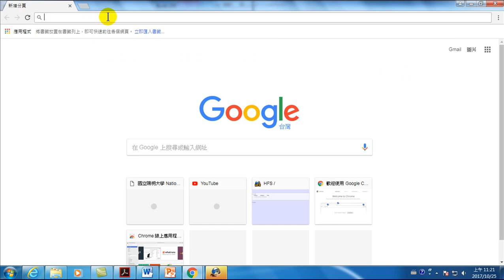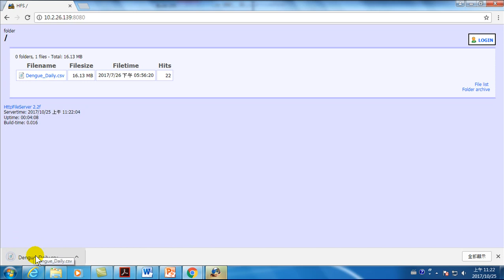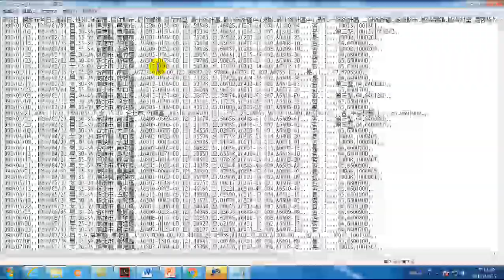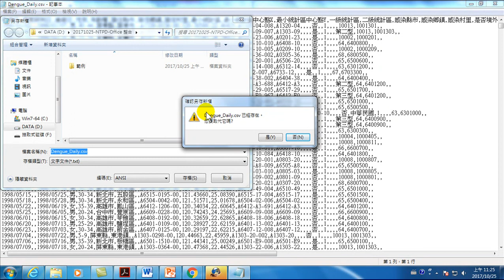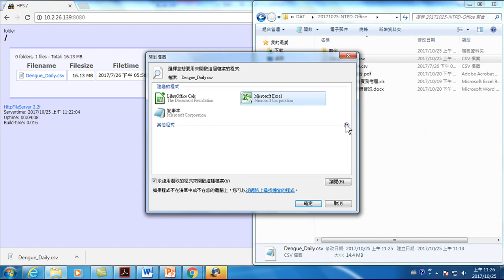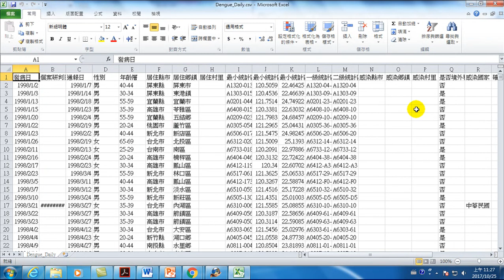13.網路下載文字檔修改編碼模式utf 8、ANSI 才能正常開啟、沒有亂碼(Office 2010 高效文書處理)